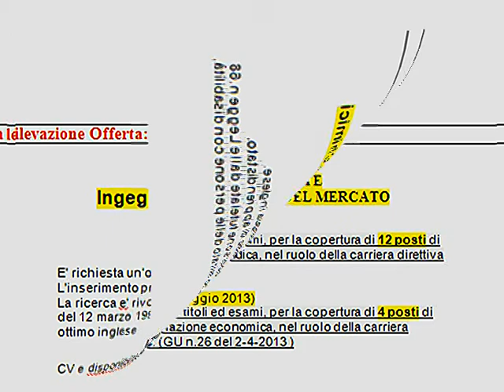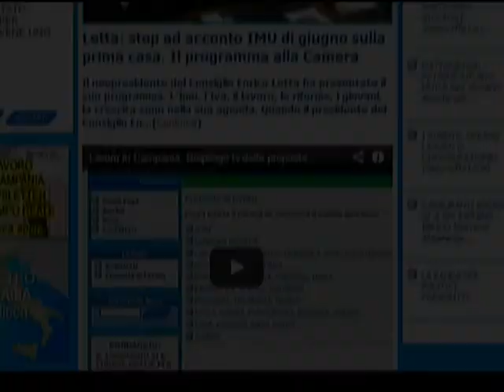Trend News 30 aprile 2013